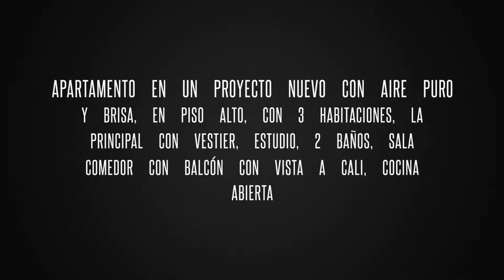Apartamento Cristales Venta 103 m² $420 millones para estrenar!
APARTAMENTO EN LOS CRISTALES, en un proyecto nuevo, piso alto, 3 Habitaciones y la principal con Vestier, Estudio o Estar de TV, 2 Baños, Sala Comedor con Balcón y vista a Cali, Cocina abierta tipo Americano, Zona de Oficios independiente, 2 Garajes, Administración $280.000.

Condominio con Portería 24h, ascensores, 2 Piscinas, Zona de juegos infantiles, Zona de Spa con espacio para gym, masajes y baño turco.

Un condominio con excelente vista y todas las comodidades en un sector exclusivo del nuevo oeste de la ciudad.
Ubicado en el exclusivo sector de Cristales, usted disfrutará de una maravillosa vista de la capital del Valle del Cauca, aire puro y brisa fresca todos los días en un conjunto residencial pensando para usted y su familia. Modernos apartamentos con todas las comodidades y a un precio privilegiado son los mejores estímulos para que usted tome la decisión acertada de vivir en un verdadero paraíso cerca al cielo. Aire puro y brisa fresca donde la felicidad es fácil de alcanzar.

Precio: $ 420.000
Área Const.: 102,74 m²
Área Privada: 89,52 m²
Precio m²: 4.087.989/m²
Estrato: 5
Habitaciones: 3
Baños: 2
Estado: Estrenar
Antigüedad: 0 años
Piso No.: alto
Admón: $280.000
Garajes: 2
Sector: Los Cristales
Ciudad: Cali
País: Colombia